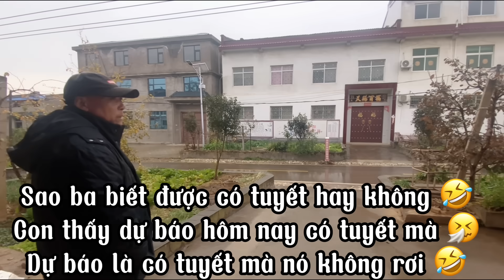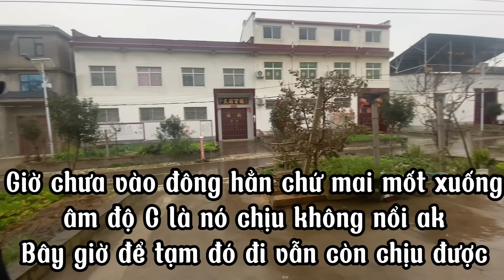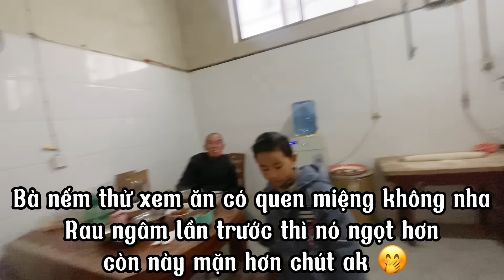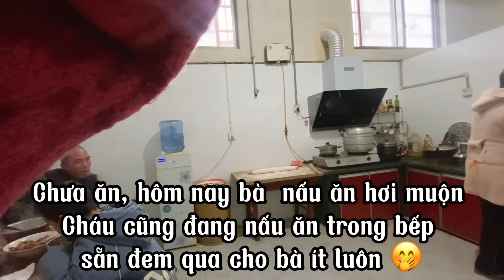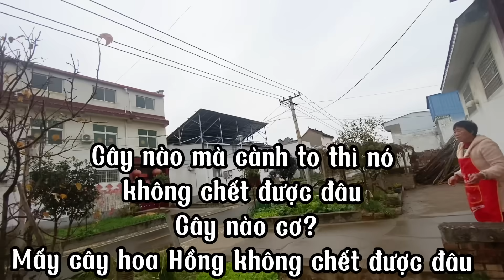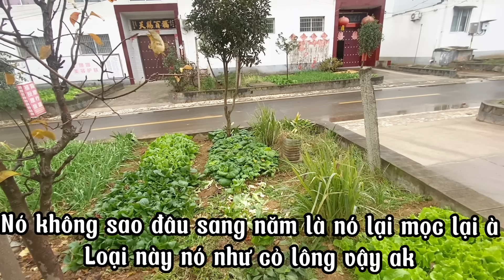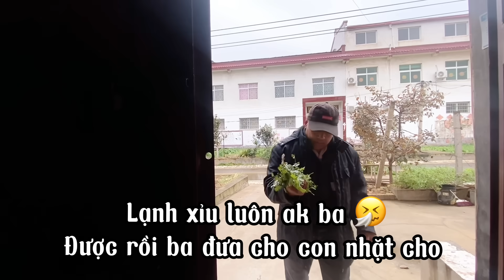173/Cuộc sống tại “xứ lạnh” của Dâu Việt , lạnh mà thở ra khói y như phim 🤣